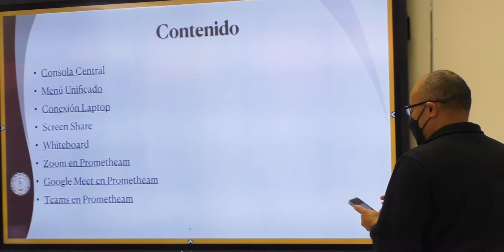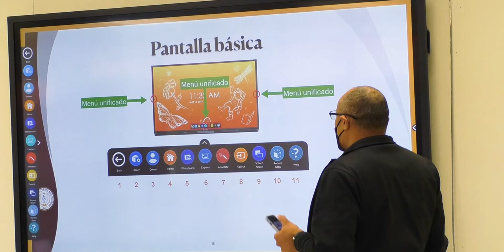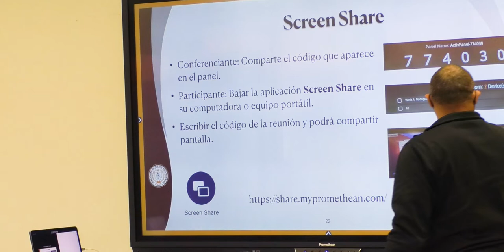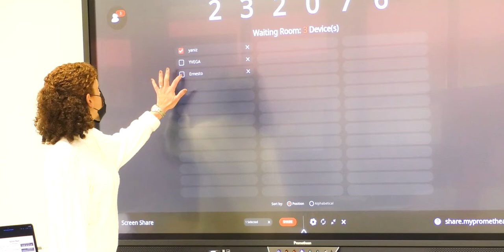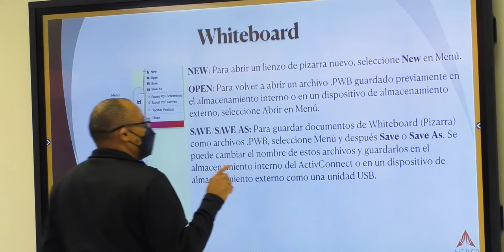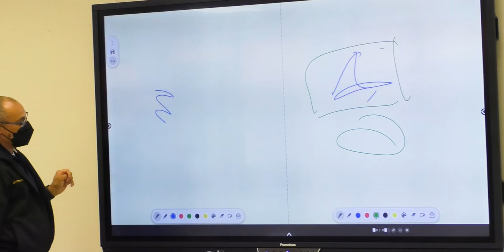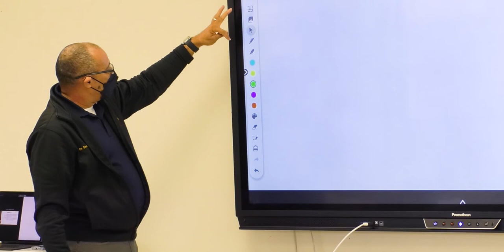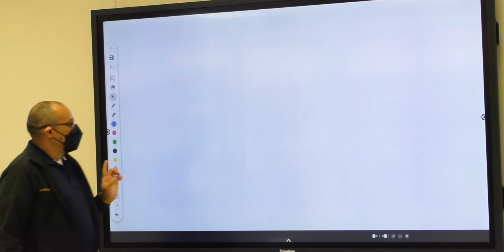Pantalla Interactiva Promethean Parte 1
Consola Central y Menú Unificado.